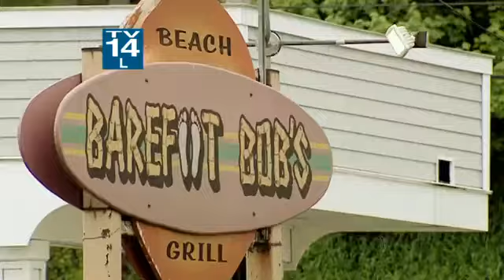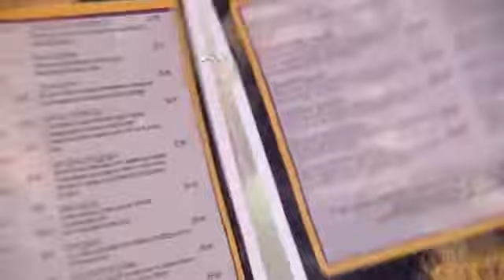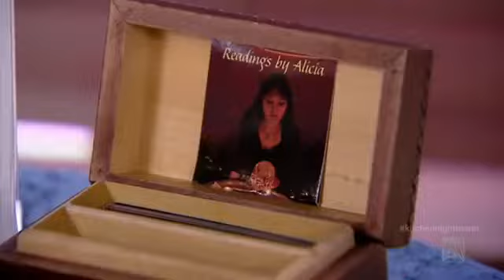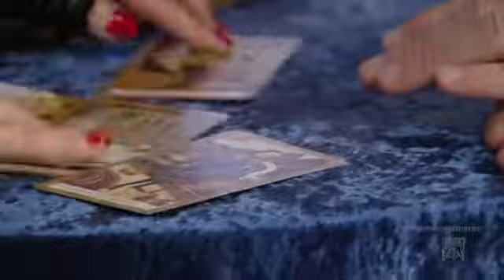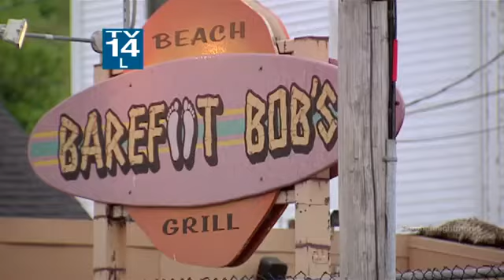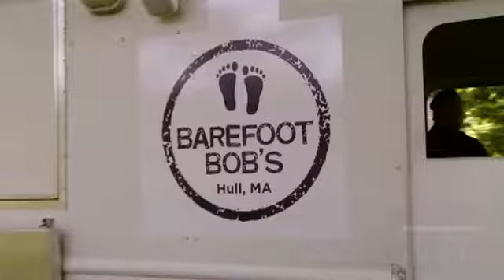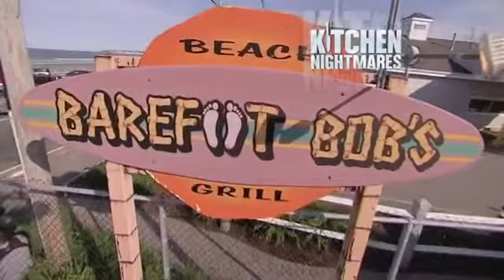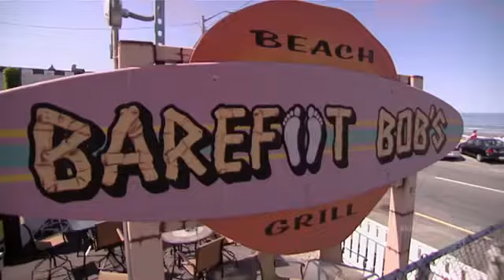Kitchen Nightmares US Season 6 Episode 5